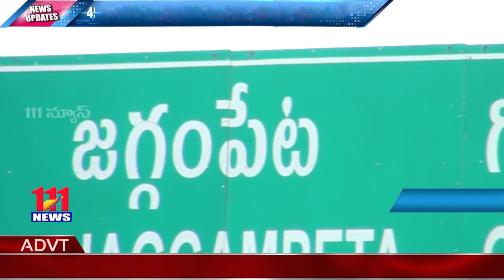వైసీపీ ఎమ్మెల్యే జ్యోతుల చంటిబాబు అధ్యక్షతన జగ్గంపేటలో పాదయాత్ర ముగింపు సభ // 111News